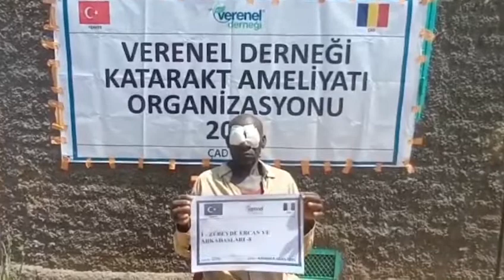1205 -ZÜBEYDE ERCAN VE ARKADAŞLARI- 8 KATARAKT AMELİYATI